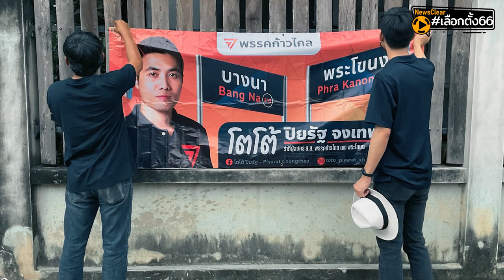คดีการเมืองดั่งโล่เกียรติยศ ! เขตบางนา | EP. 8 | NewsClear_เลือกตั้ง66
มั่นใจว่า ประชาชนต้องการ การเมืองใหม่
ความในใจ โตโต้ ปิยรัฐ จงเทพ